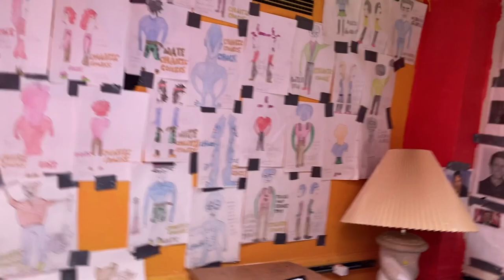Chaotic Comics Animated Cartoon Series Character Designs